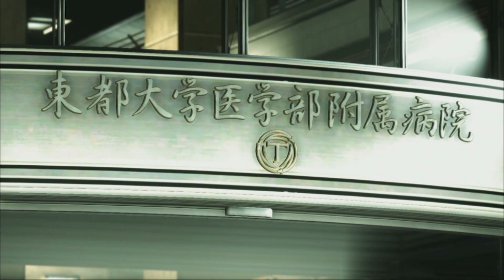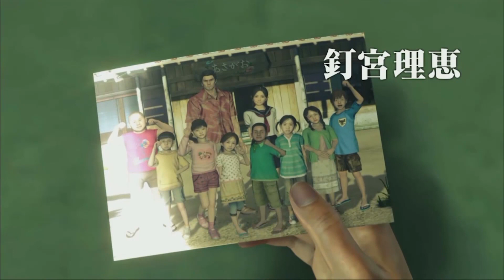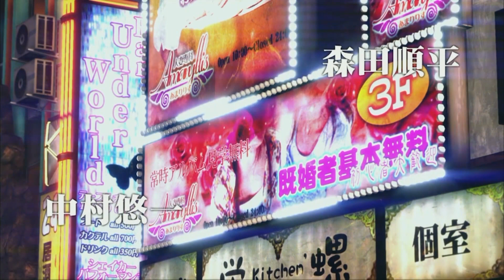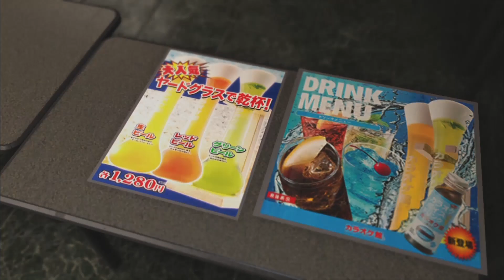PS4専用ソフト『龍が如く６ 命の詩。』発売1ヶ月前スペシャル特番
PS4専用ソフト『龍が如く６　命の詩。』発売1ヶ月前スペシャル特番を公開しました！

タイトル：龍が如く６　命の詩。
プラットフォーム：PlayStation(R)4
発売日：2016年12月8日(木)
価格：8,190円(税別)

(C)SEGA